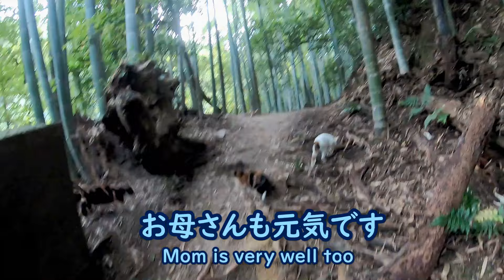【母猫物語65】優しい猫になる理由 A Story of Mother Cat - Episode 65: The reason why they are friendly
今朝も元気いっぱいのシロ一家ですが、シロが遠くに不審な（？）人物を発見、警戒を始めました。ところが、子猫のチャコとクロコは一目散にその人物のもとへ。シロが近づいていくと、そこには猫たちのためのご飯が。猫が大好きなこの人は、環境を汚さないよう注意しながら、少量のご飯をあげているのでした。こういう人たちとの触れ合いの中で、人にやさしい猫になっていくのでしょう。
*この動画のBGMには、甘茶の「猫の気持ち」が使われています。

Shiro and her family are full of energy this morning, but she spotted a suspicious(?) figure in the distance and started to be alert. However, Chako and Kuroko, two kittens, ran to the person at once. As Shiro approached, she found food for the cats there. This person, who loves cats, was careful not to pollute the environment and gave them a small amount of food. It is through contact with people like this that cats become people-friendly.
* The music used in this video was created by Amacha.